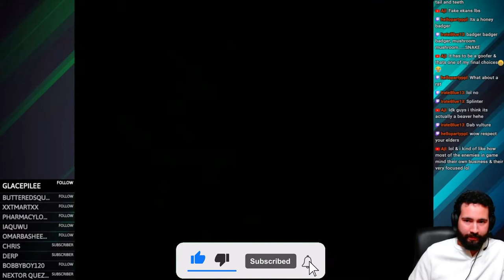Bieber? Beaver?? Honey Badger?! - Donkey Kong Country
Bieber? Beaver? Honey Badger?! - Donkey Kong Country (SNES) Turns out it is called "Gnawty" but I still prefer Honey Badger.
If you enjoy my content, or maybe it has helped you.

Tankanspank # donkeykong